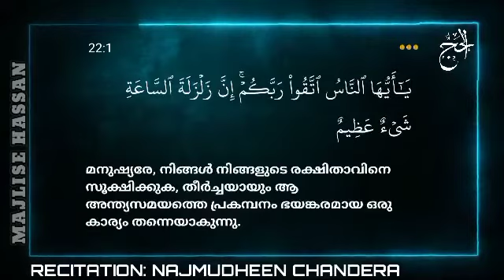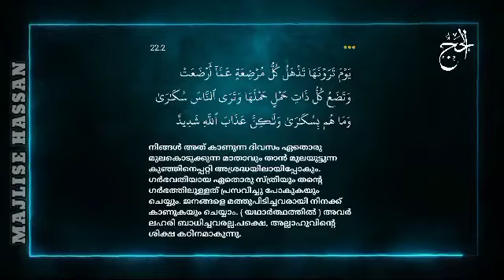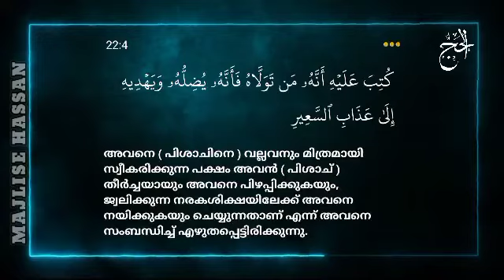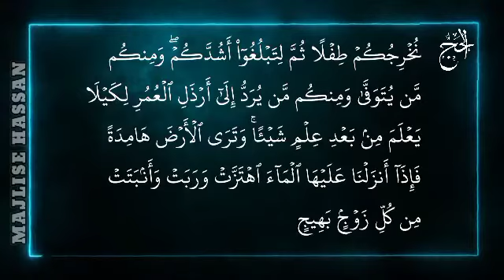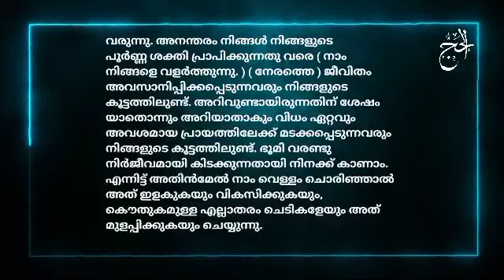QURAN TRANSLATION MALAYALAM: SURAH AL HAJJ(1 TO 5)/സൂറത്ത് അംബിയാഅ ^|| ഖുർആൻ പരിഭാഷ